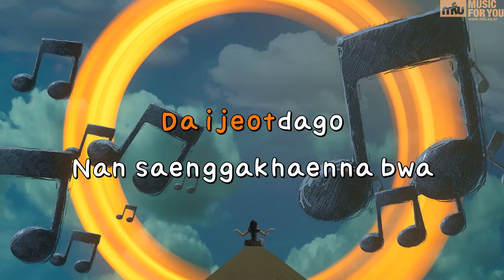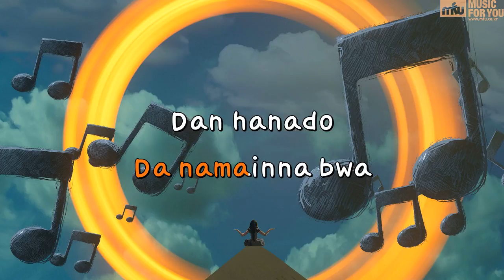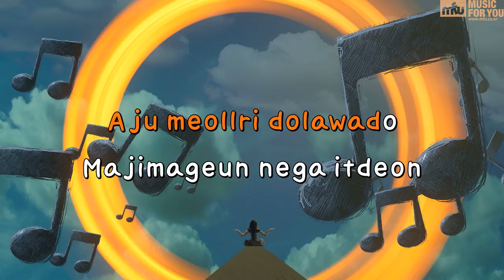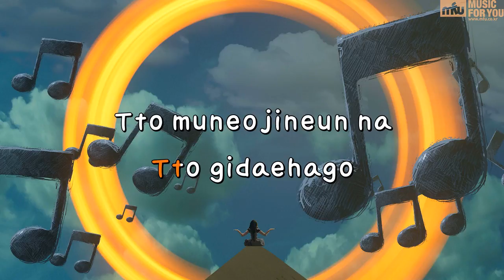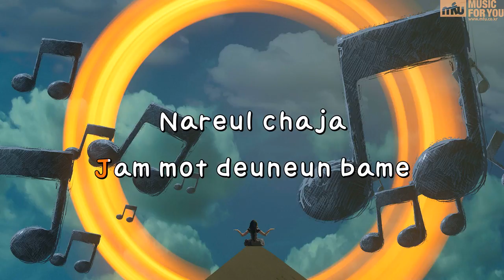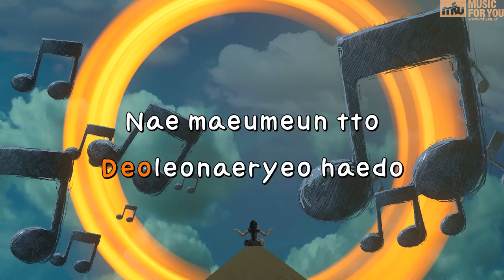We would have changed (with John Park) - Younha (Instrumental & Lyrics)